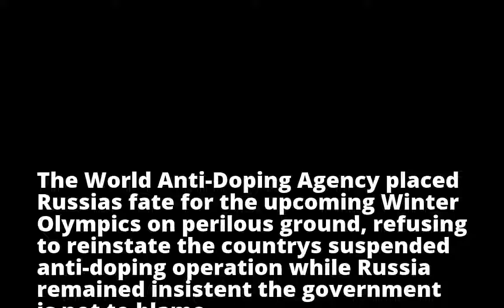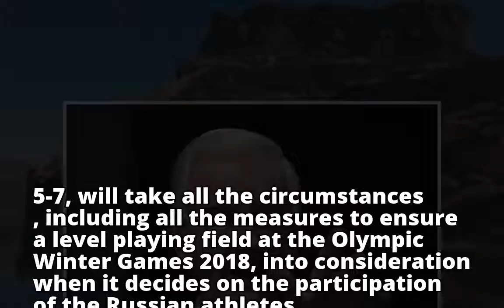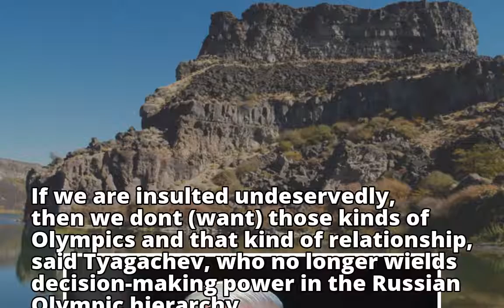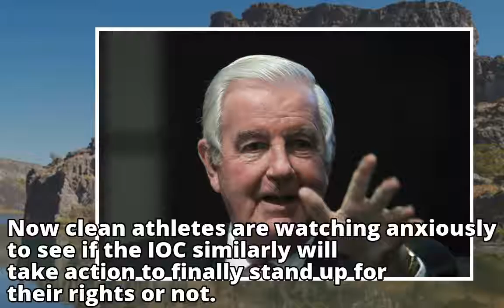Russian Olympic hopes in peril after WADA criticism